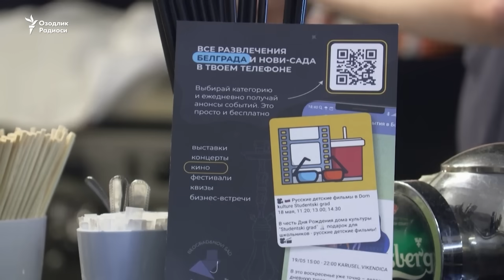Ukrainaga bosqin: 930-kun | Ukrain dronlari Moskva aeroportlarini nishonga oldi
Москва вилоятига уюштирилган дрон ҳужумида 43 ёшли аёл ҳалок бўлди,  ўттизга яқин киши жароҳат олди.
Ўнлаб ўзбек ватандоши Россия пойтахти Москва шаҳридаги Шереметьево аэропортида қолмоқда.
Россия Ўзбекистонда фуқаролик дронлари ва уларнинг бутловчи қисмларини ишлаб чиқаришни маҳаллийлаштириши мумкин.
АҚШ Эрон Россияга баллистик ракеталар етказиб бергани ҳақидаги хабарларни тасдиқлай олмайди.

Moskva viloyatiga uyushtirilgan dron hujumida 43 yoshli ayol halok bo‘ldi,  o‘ttizga yaqin kishi jarohat oldi.
O‘nlab o‘zbek vatandoshi Rossiya poytaxti Moskva shahridagi Sheremetьevo aeroportida qolmoqda.
Rossiya O‘zbekistonda fuqarolik dronlari va ularning butlovchi qismlarini ishlab chiqarishni mahalliylashtirishi mumkin.
AQSh Eron Rossiyaga ballistik raketalar yetkazib bergani haqidagi xabarlarni tasdiqlay olmaydi.